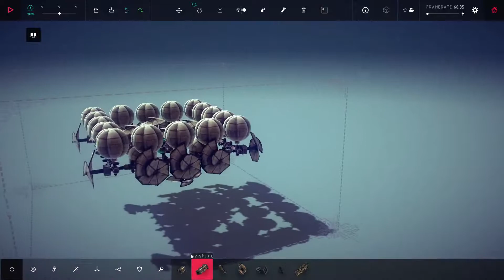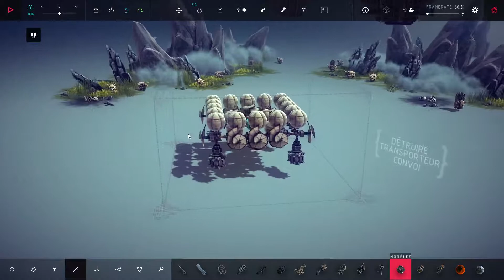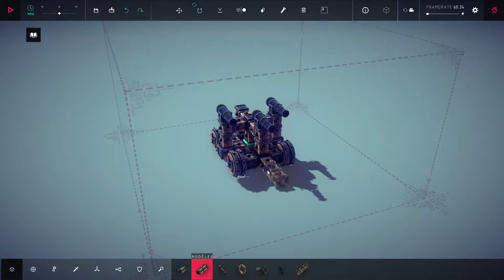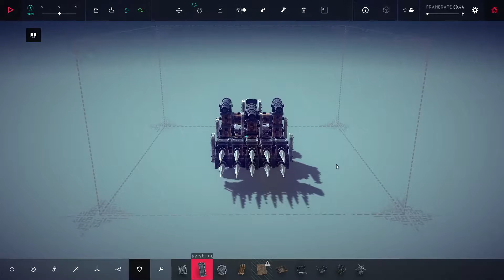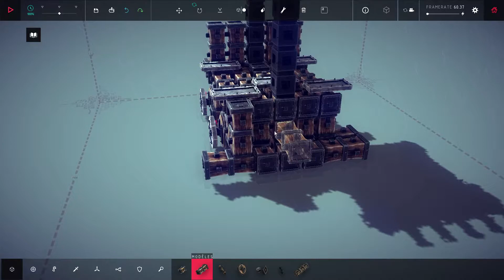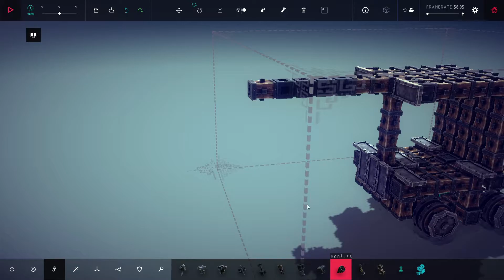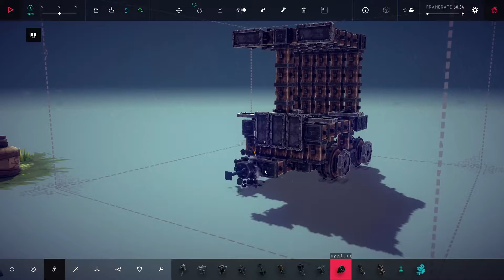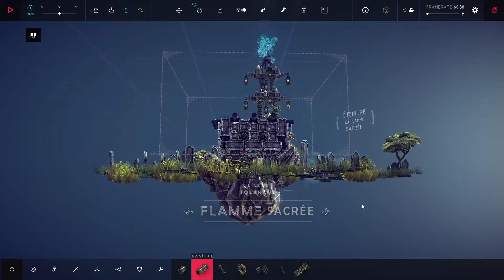Redif. Live sur Besiege N°2 [SOLO] [FR]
Salut à tous, je fais des Lives sur Twitch, et je poste certaine rediffusion sur YouTube, donc si vous aimez, je vous conseille de faire un tour sur ma chaîne Twitch afin de ne rien rater.
Je fais des Lives sur divers jeux en solo ou en multi.